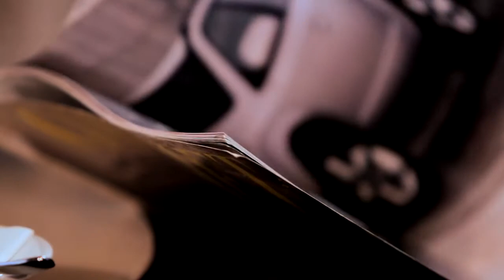What if I Get it Wrong?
Don't let fear of getting it wrong stop you from listening to God and missing out on the close relationship he has for us. An excerpt from The Other Side of the Conversation series available (Aust), (NZ)